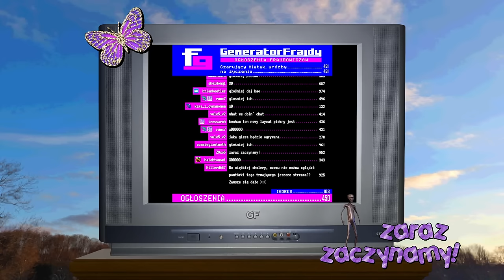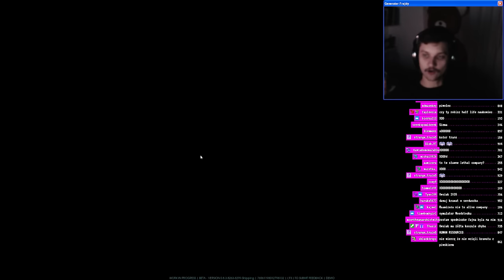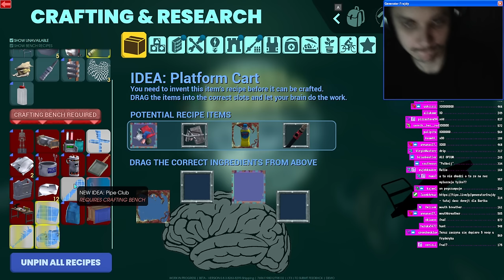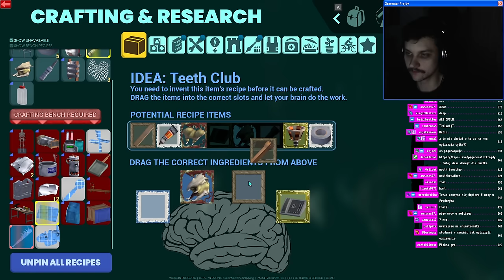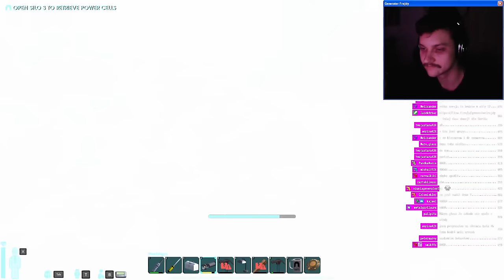Pełne życie - Abiotic Factor [feat. Golebiewsky, AlbiSuperBryka, KaoPej]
Abiotic Factor to demówka która ma niesamowicie dużo kontentu. Cały vibe przypomina pierwszego Half Life'a z dodatkiem survivalu. Potężna ekipa postanawia zmierzyć się z wyzwaniem przetrwania we wcale-nie-czarnej Mesie.